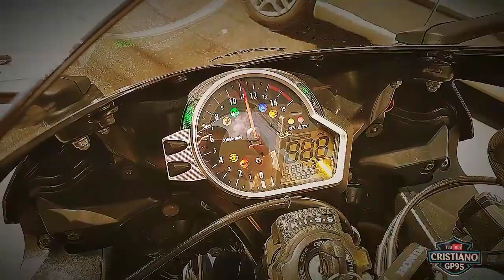CBR 1000 Fireblade do Raul na exclusiva moto Divinópolis MG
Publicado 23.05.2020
Facebook Cristiano Guilherme